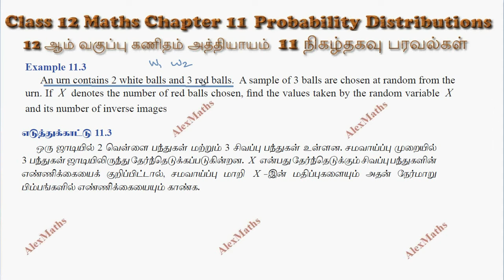12th Maths Example 11.3 Probability Distributions CHAPTER 11 – TN New SyllabusTN New Syllabus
Class 12 Maths CHAPTER 11 – Probability Distributions Example 11.3 TN New SyllabusTN New Syllabus
11.1 Introduction 179
11.2 Random Variable 179
11.3 Types of Random Variable 184
11.4 Continuous Distributions 195
11.5 Mathematical Expectation 203
11.6 Theoretical Distributions: Some Special Discrete Distributions 211